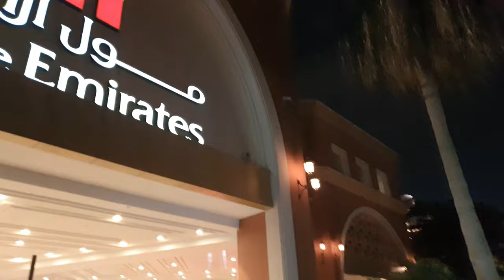TRAVELING FROM MUSCAT TO DUBAI BY ROAD | NEW YEAR'S EVE FIREWORK 2022 | FIRST TIME | DAY 2 | PART 2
A memorable trip to UAE, Dubai from Oman, Muscat by road for New Year 2022. This video is of second day. Burj Khalifa Dubai's biggest firework at New Year's Eve .

Luke Bergs - Take It Easy [FTUM Release] · Sax / Tropical Background Music

"Tropical vibes meeting saxophone" - @Luke Bergs